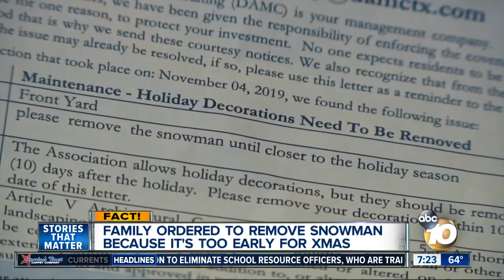Family ordered to remove Christmas snowman?